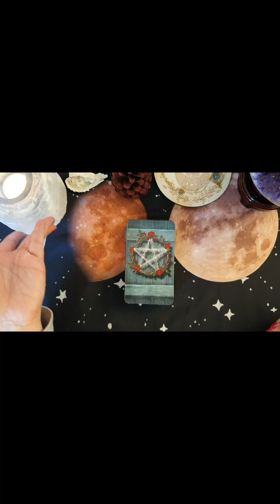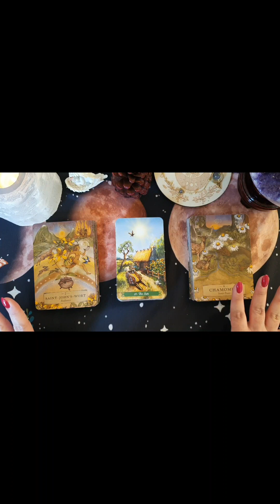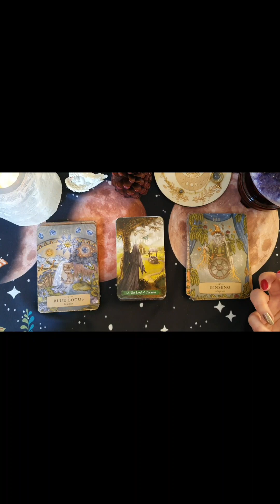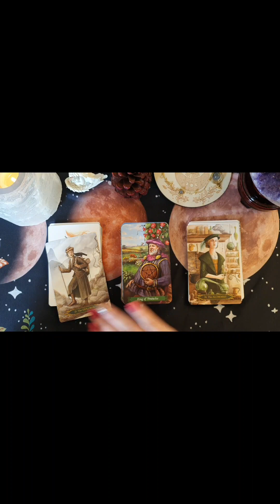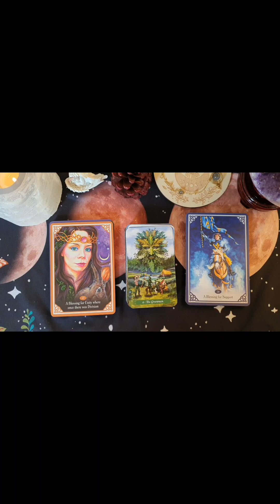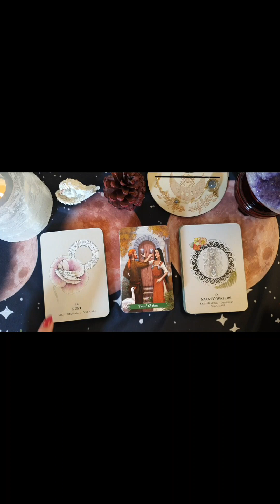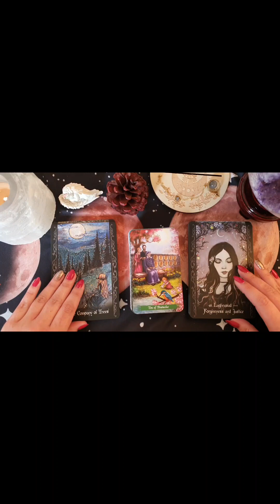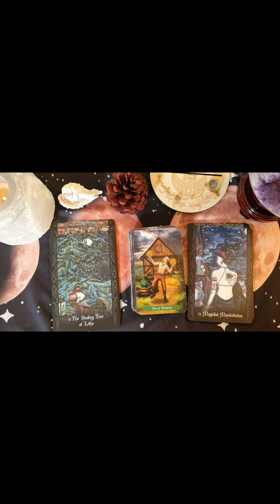Green Witch Tarot Paired with Different Oracles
Hey everyone,

Today I'm pairing some of my oracle cards with my Green Witcv Tarot.

Time Stamps:

Pair 1: 3:27

Pair 2: 9:40

Pair 3: 13:47

Pair 4: 20:09

Pair 5: 23:55

Love Mand 💜

Facebook: Mystic Mand Intuitive Reader